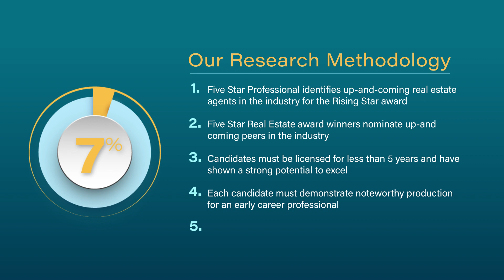2024 Connecticut Rising Star Real Estate Agent Carly Lucier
Carly Lucier wins the Rising Star Real Estate Agent Award! Rising Star Real Estate Agents represent up and coming real estate agents who, with less than five years experience, embody professional excellence and exhibit superior customer service. Winning agents are selected as a result of a rigorous and objective research process.